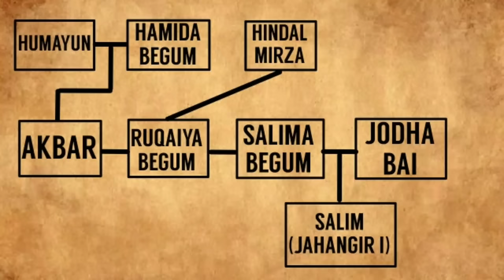TERLENGKAP❗SEJARAH ASLI CINTA SEJATI RATU JODHA & RAJA AKBAR MUGHAL, SATU²NYA PERMAISURI HINDU INDIA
The Most Beautiful Maharani in India, Tragic Life of Gayatri Devi who Prisoned by Prime Minister of India, Indira Devi
1 Princess Should Slept with 4 Kings, The Curse of Eternal Virginity of Princess Madhavi, King Yayati’s Daughter. The Most Infamous Princess in Mahabaratha
Transgender Must Marry The God Aravan: God who Married with Krisna Reincarnation (Mohini) and LGBTQ in India

0:00 The Misnomer of Jodha Bai
2:30 Political Marriage of Jodha & Akbar
4:18 Jodha’s Influence to Mughal Empire
7:22 Ruqaiya Begum & Salima Begum
8:21 Birth of Hassan, Hussein & Salim
11:44 Jahangir I & Khusrau Mirza Scandal
12:44 Queen’s Ship ‘The Rahimi’ & Portuguese
14:56 Mariam-uz-Zamani Death

Sources :
Annals & Antiquities of Rajasthan by James Tod